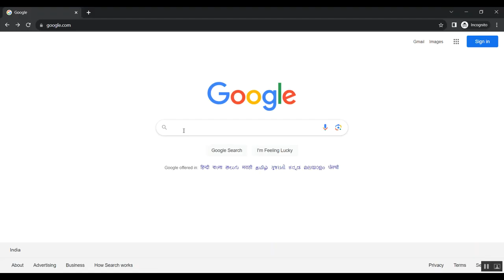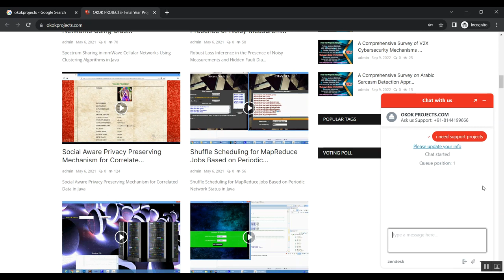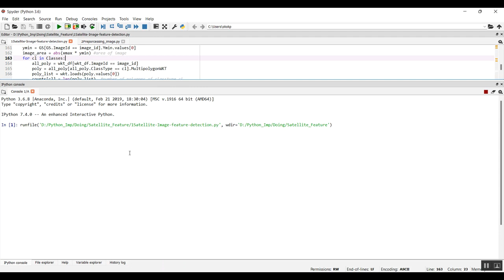Per Pixel Uncertainty Quantification and Reporting for Satellite Derived Chlorophyll a Estimates via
IEEE PROJECTS 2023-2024 TITLE LIST

Support Including Packages
* Complete Source Code
* Complete Documentation
* Complete Presentation Slides
* Flow Diagram
* Database File
* Screenshots
* Execution Procedure
* Readme File
* Video Tutorials
* Supporting Softwares
Support Specialization
* 24/7 Support
* Ticketing System
* Voice Conference
* Video On Demand
* Remote Connectivity
* Document Customization